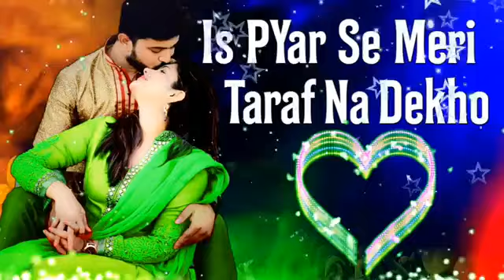aankhon se apna dil tham lena status // Is pyar se meri traf na dekho song status // sharukh khaan s